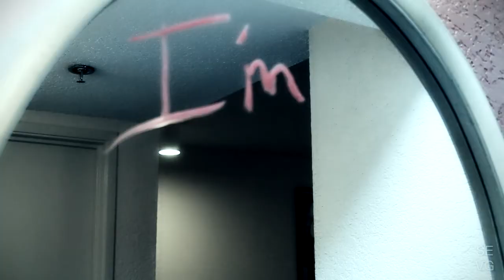Krishna Frazier - I'm Feelin You Ft. Twank Star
DOWNLOAD AVAILABLE

Krishna Frazier - I'm Feelin You
Ft. Twank Star [LJAB 2013]
A Wide Body Music Production
Prestented By Sin Entertainment

Another collab video from DJ Sinbizzle. Big thanks to all the artists involved!